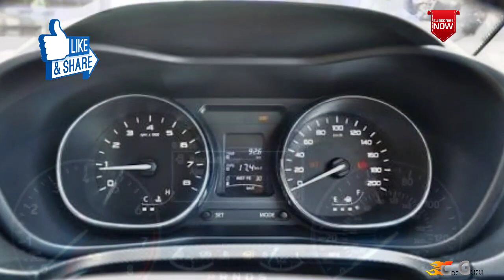Tata nexon vs Ford ecosport 2018 |Price| Styling interior- exterior (Car Guru)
Here are the price of tata nexon and ford ecosport 2018 and styling comparison one by one between them